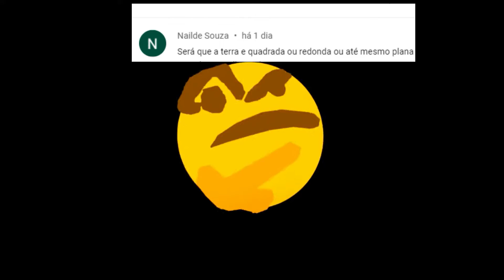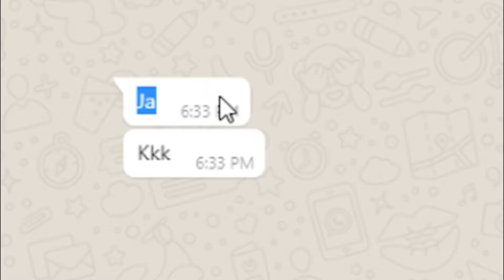bora responder /loud ou fluxo/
hoje trago um vídeo onde eu respondo vocês